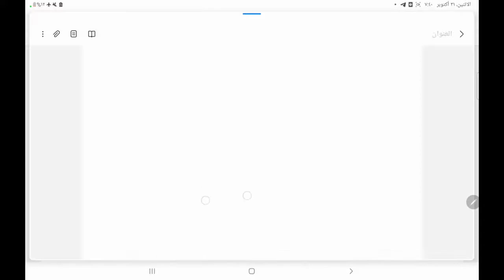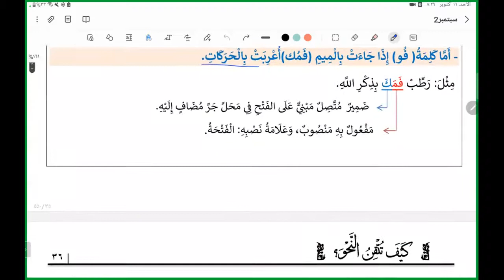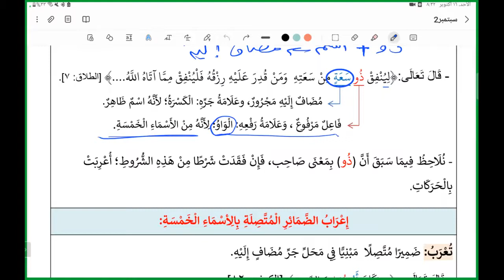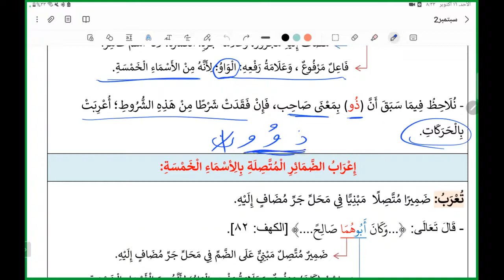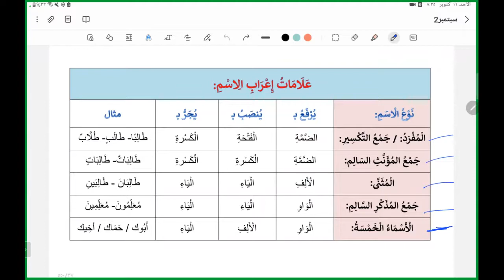5- الأسماء الخمسة وجميع إعراباتها من كتاب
1- القاهرة : خلف جامع الأزهر مباشرة شارع محمد عبده مكتبة دار اللؤلؤة ت: 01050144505

القاهرة التجمع الأول بالقاهرة الجديدة أو عبود أو أقرب محطة مترو أنفاق لك التواصل واتساب على رقم :٠١٠٦٥٣٩٣٥٥٣

-القاهرة 22 درب العزقي بجوار مسجد علي سهل خلف مستشفي الحسين الدرب الأحمر- مكتبة رسوخ

القاهرة في مدينة العبور الشباب أ/ فاطمة هاتف 👇

2-الإسكندرية مكتبة بيت الكتب شارع زهران رشدي ( من طريق الحرية - أمام بنزينة غازتك) – جليمم - رقم تليفون المكتبة للاستفسارات: 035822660

3- المنصورة شارع عزبة عقل متفرع من شارع عبد السلام
مكتبة دار اللؤلؤة  ت: 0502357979
4- البحيرة_دمنهور👇
مكتبة بحر العلوم - ميدان المحطة أمام البريد الرئيسي بجوار مسجد التوبة ت:   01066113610 / 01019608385

البحيرة_دمنهور العنوان: ش عبدالسلام الشاذلي خلف فرع اتصالات /دمنهور
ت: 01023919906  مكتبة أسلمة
5- الشرقية - مينا القمح - موقف الأتوبيس
أ/ فاطمة الشرقاوي ت:      ٠١٢٠٤٤٠٠٦٩٣
واتس 👇
6- بني_سويف شريف حجاج لبيع الكتب أون لاين.
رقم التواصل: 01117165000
7-سوهاج - المنشأة.. البياضية بالناظر - أ/ عماد فتحي.

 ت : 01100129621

أ / عماد فتحي

1- دار محمد دنديس الأردن- عمان- شارع قريش - عمارة 122
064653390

2- مكتبة ركن الكتب أون لاين

(" Untuk pemesanan buku *kaifa tutqinu nahwa* di Indonesia, silahkan menghubungi nomor what's app ini +628 " )👇

إندونيسيا مكتبة سفينة النجاة في سورابيا
كتاب: كيف تتقن النحو؟
تاليف: أحمد اسكندر
عدد المجلدات : 1 مجلد
التجليد: سلوفان
الورق :أبيض
عدد الصفحات: 550 صفحة طباعة ألوان..
محتوى الكتاب
1-شرح الدرس + ملخصل لكل درس + تدريبا مجاب وغير مجاب.
2- شرح كل قواعد النحو العربي مع الاستشهاد بالأدلة القرآنية والسنة النبوية الشريفة والأمثلة النثرية.
3- وكل درس لخصه في خريطة ذهنية.
4-  تدريب وإجابته من القرآن الكريم والسنة النبوية.
4_ شرح الكتاب كاملا على اليوتيوب.